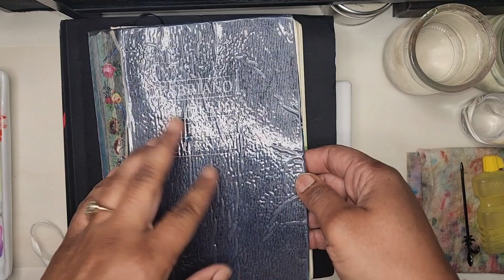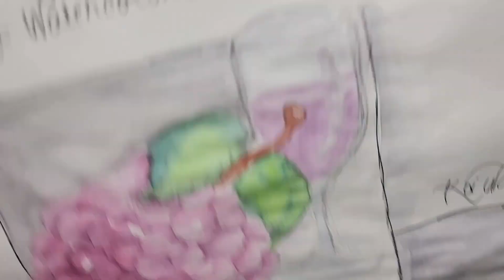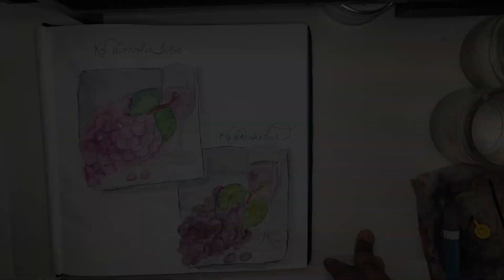Sakura Koi Watercolor Comparison Tubes vs Pans (Featuring Fabriano Artist Journal)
In this video, I am doing a comparison study of Sakura Koi Tube Watercolors  verses the Pans. Both are great watercolors to use for practice art, though during the study, I was able to identify a few slight differences!! Here's my comparison, so you be the judge of which ones you prefer!!